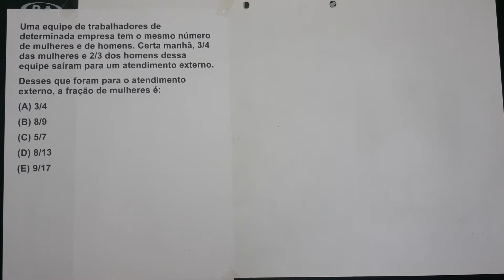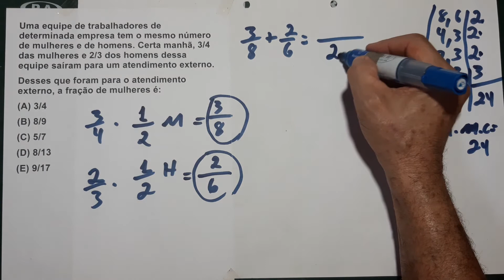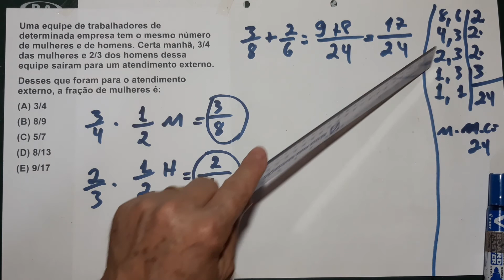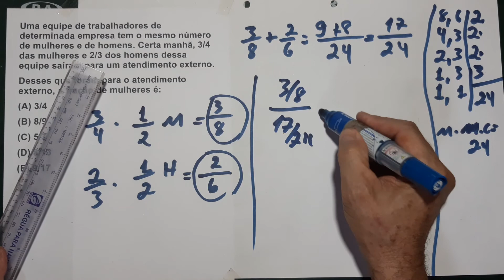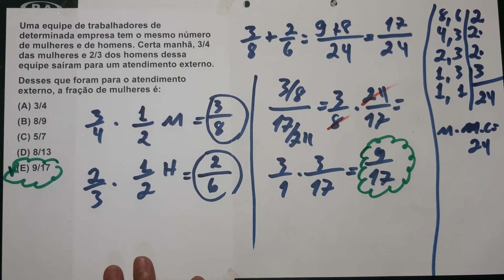Uma equipe de trabalhadores de determinada VÍDEO 45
Uma equipe de trabalhadores de determinada empresa tem o mesmo número de mulheres e homens.
Certa manhã 3/4 das mulheres e 2/3 dos homens dessa equipe saíram
 para um atendimento externo

Desses que foram para o atendimento externo, a fração de mulheres é: